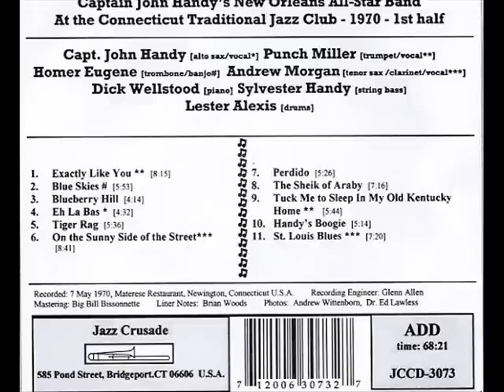Capt. John Handy - Eh! La Bas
Personnel: Capt. John Handy [alto sax/vocal] Punch Miller [trumpet] Homer Eugene [trombone/banjo] Andrew Morgan [tenor sax/clarinet] Dick Wellstood [piano] Sylvester Handy [bass] Lester Alexis [drums]
Jazz Crusade JCCD-3073/74: "At the Connecticut Traditional Jazz Club"
Recorded: 7 May 1970, Newington, CT